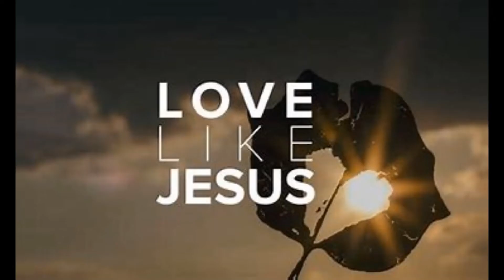Don't Debate The Debater!